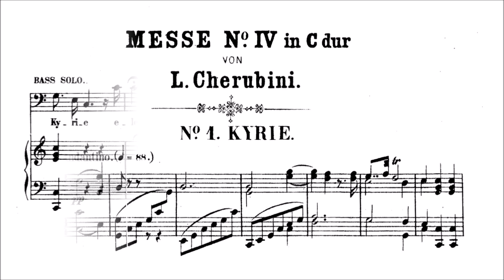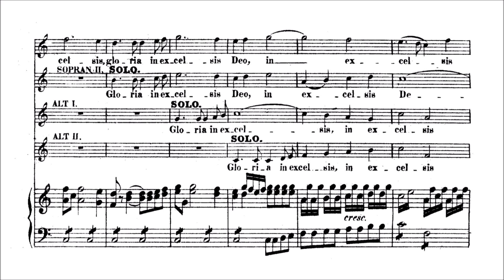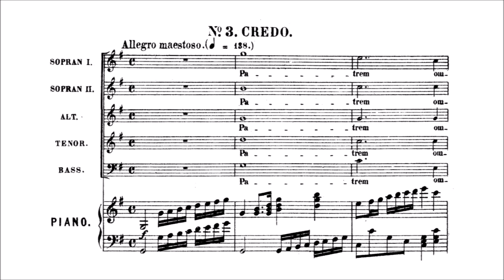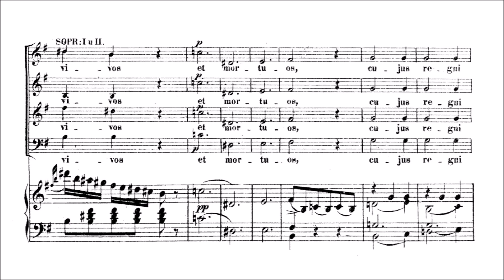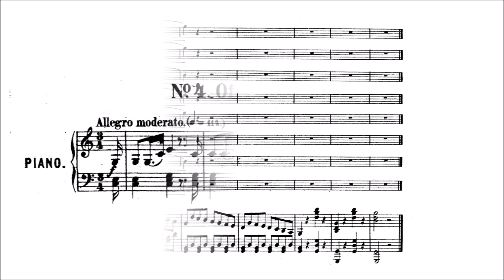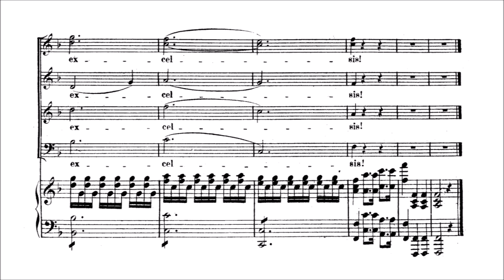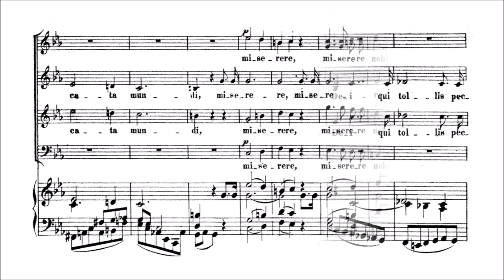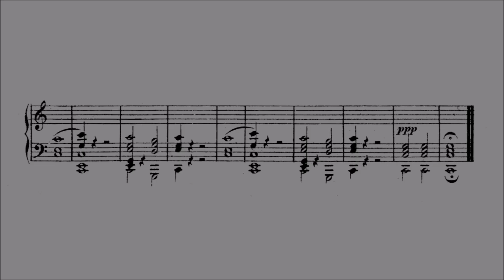Luigi Cherubini – Mass No.4, in C major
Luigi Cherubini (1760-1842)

Mass No.4, in C major (1816)

I. Kyrie [00:00]
II. Gloria [07:00]
III. Credo [13:02]
     Et incarnatus est [16:02]
     Et resurrexit [19:36]
IV. Offertorium [25:05]
V. Sanctus [29:58]
VI. O salutaris [31:44]
VII. Agnus Dei [37:13]
       Dona nobis pacem [40:15]